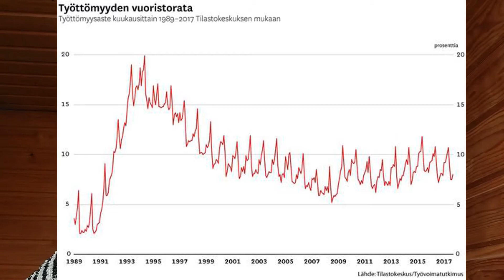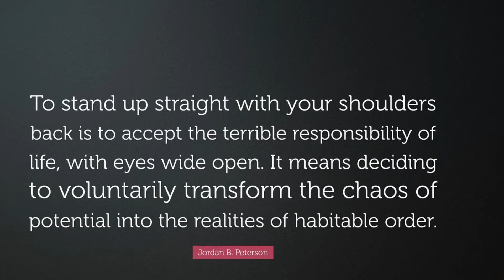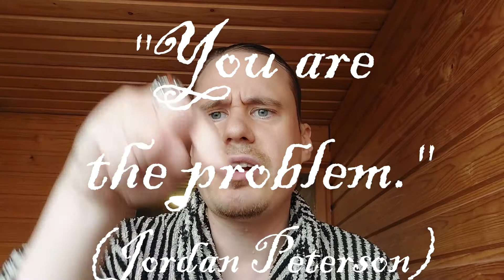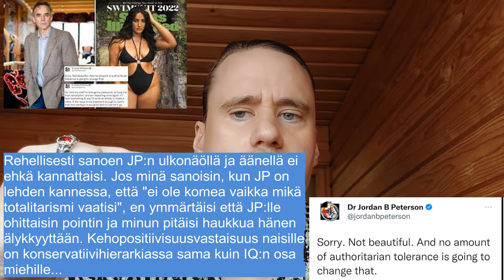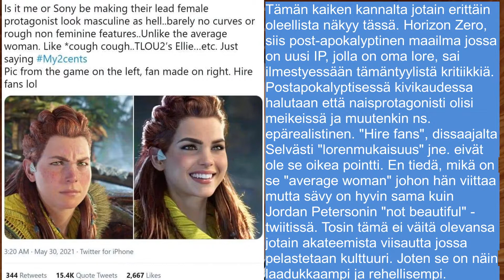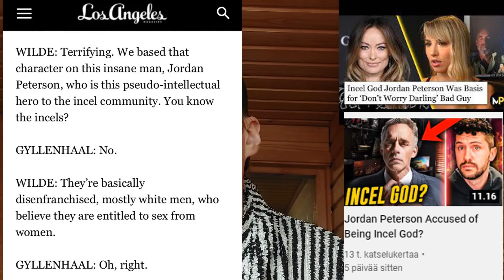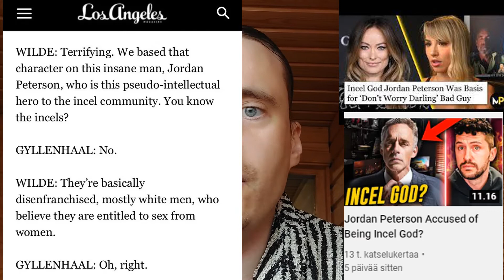RANT: Jordan Peterson Inceljumalana - älykkyydestä ulkonäöstä ja toivottomuudesta